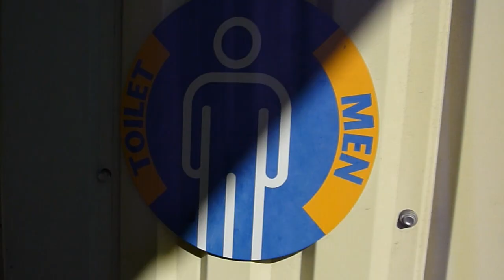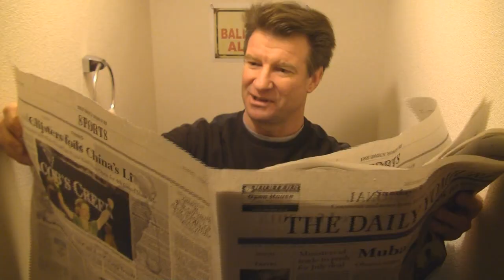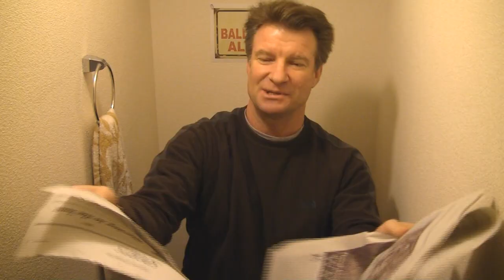World's Best Toilet & Balls to You WINNERS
This is my favorite toilet located at the big amusement park near Mount Fuji, Japan.
Congratulations to the SIX winners of the BALLS TO YOU contest who will each receive
the coveted GET SOME BOX:

ANNOUNCEMENT:
I'm planning on restarting the Ball Tag Game with games #10 through #15 this spring/summer.  If you're interested in joining the game (invitation only), please make a short 30 second DEMO video showing and/ or explaining how you would play the game and attach it as a video response to this video.  Note:  You need a partner for this!